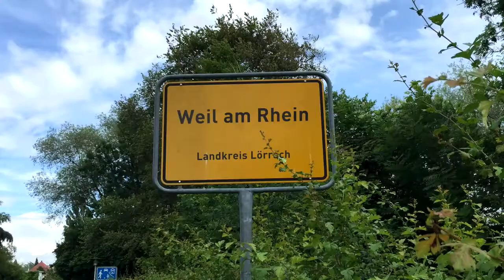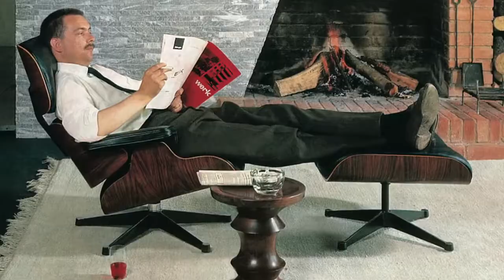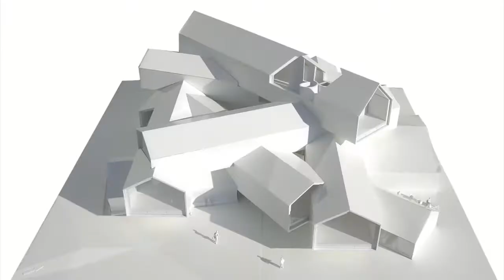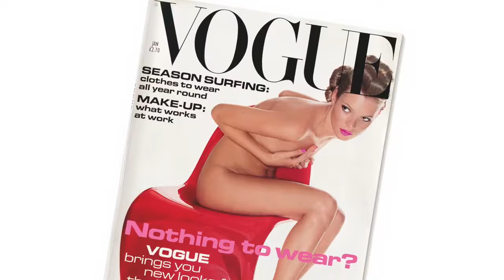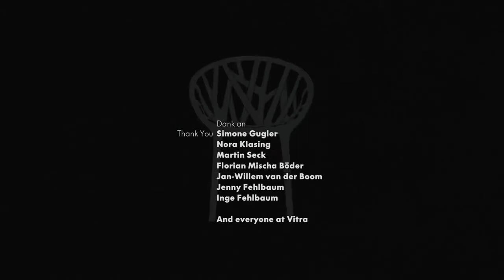Ein Film über Vitra